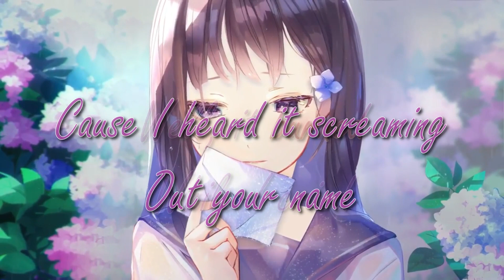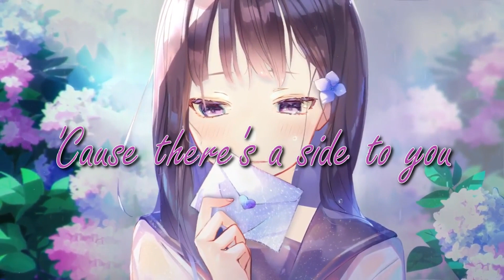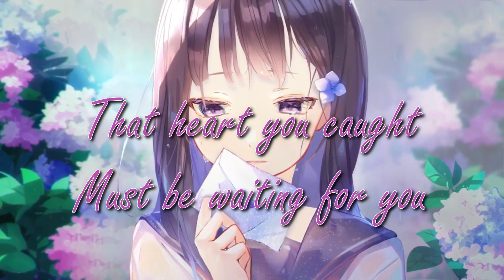Adele | Set Fire To The Rain | Nightcore Lyrics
Song- Set Fire To The Rain
Singer- Adele

Show- Unknown

Game- Unknown

Character- Unknown